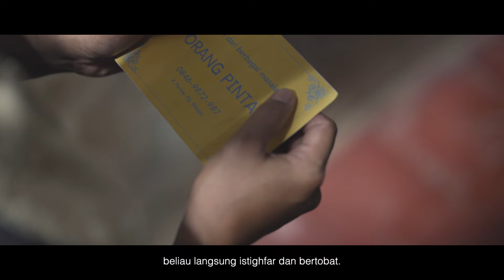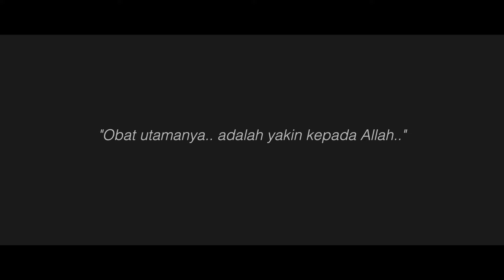Allah Yang Maha Menyembuhkan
Bertahun-tahun diuji penyakit epilepsi, qadarullah berdampak pada pekerjaan beliau sehari-hari. Beliau didampingi istri, berusaha menjalani beragam pengobatan medis dan nonmedis.

Kala hati dan fisik merasa begitu lelah, saat tak ada tanda-tanda kesembuhan dirasa, sang istri tersadar kembali. "Pasti ada yang salah dengan kami! Kami merasa telah melampaui batas, sampai lupa bertawakal kepada Allah."

Simak cerita lengkap beliau dan istri dalam kisah, "Allah Yang Maha Menyembuhkan".

Mari berjuang bersama beliau, salah satunya dengan berpartisipasi dalam program "Sedekah Pangan". Semoga Allah memberkahi kita bersama. Jazaakumullahu khair.